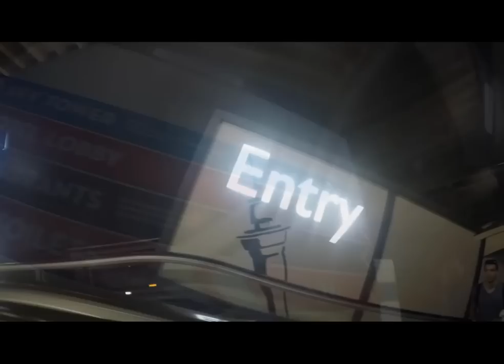Sky Tower - Auckland New Zealand - New Year's Eve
Auckland Sky Tower is the tallest man-made structure in New Zealand.  This video shows what it's like to be inside the tower on New Year's Eve.